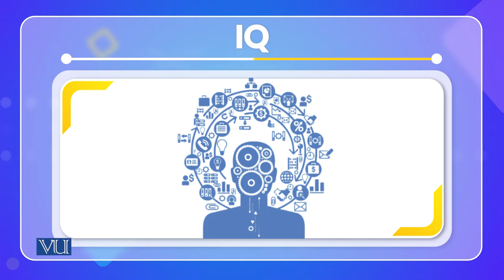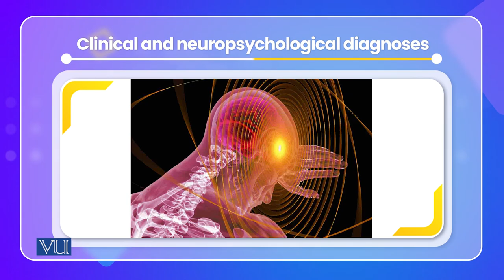Applications Of Scales and Psychological Tests Across Cultures | Psychology | PSY515_Topic062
Topic062: Applications Of Scales and Psychological Tests Across Cultures,